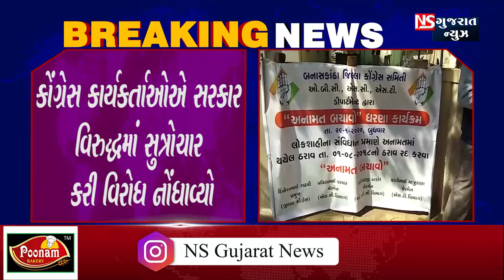કોંગ્રેસ કાર્યકર્તાઓએ સરકાર વિરુદ્ધમાં સુત્રોચાર કરી વિરોધ નોંધાવ્યો